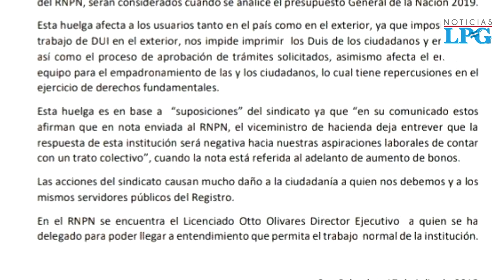Sindicalistas del RNPN realizan huelga para exigir contrato colectivo